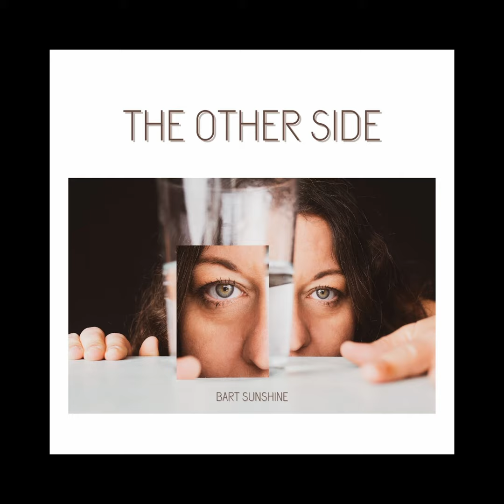The other side - Bart Sunshine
The other side es una canción que habla de una perspectiva diferente. La que normalmente tenemos en sombra, la que no miramos. Y a veces la vida te invita a presenciar y poner un poco de luz en esas sombras. Como una tierna soledad a la que por fin le das la mano.

The other side is a song that talks about a different perspective. The one we normally have in the shade, the one we don't look at. And sometimes life invites you to witness and put a little light in those shadows. Like a tender solitude to which you finally give your hand.